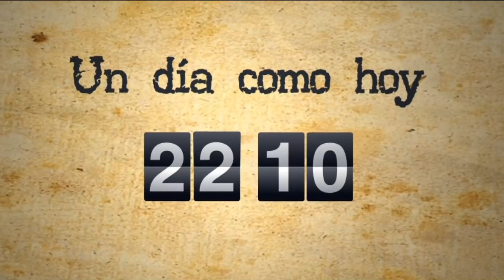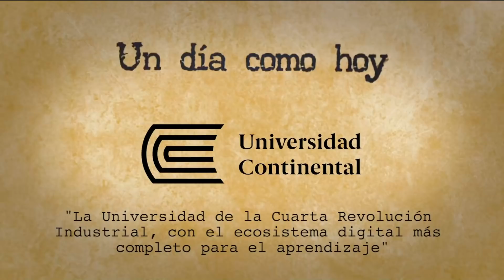Ampliación de Noticias 22-10-2019 | Parte 1